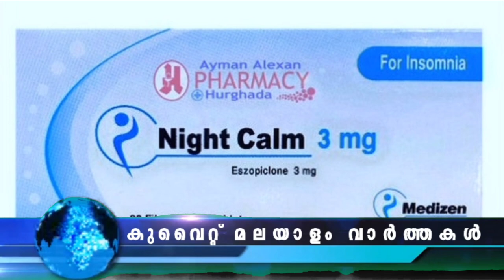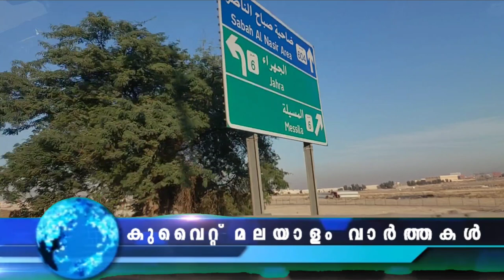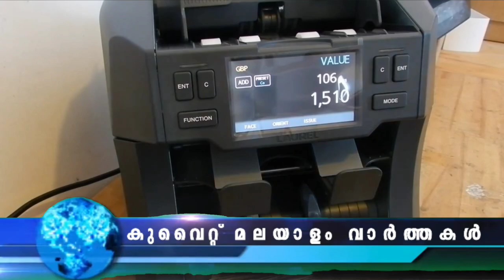Kuwait Malayalam News Updates | പ്രി​ന്റ​ഡ് ലൈ​സ​ൻ​സു​ക​ള്‍ ഇനിമുതൽ ഇല്ല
വി​ദേ​ശി​ക​ള്‍ക്ക് ഡി​ജി​റ്റ​ല്‍ പ​തി​പ്പാ​യിട്ടാണ് ഡ്രൈ​വി​ങ് ലൈ​സ​ൻ​സ് വി​ത​ര​ണം ചെ​യ്യു​ക

നൈറ്റ് കാം മരുന്ന് കൊണ്ടുവരുന്നതിനെതിരെ യാത്രക്കാർക്ക് മുന്നറിയിപ്പ് നൽകി, അല്ലാത്തപക്ഷം നിയമപ്രകാരം ശിക്ഷാർഹമാണെന്നും പ്രോസിക്യൂഷൻ